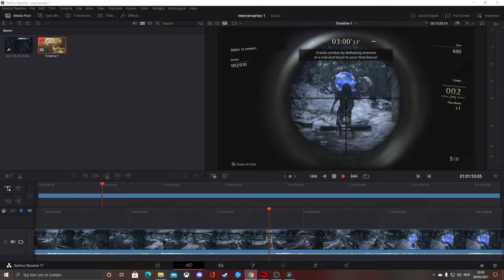Resident Evil: Village - The Mercenaries 'The Village'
First location of the mercenaries mode on resident evil village 'The Village'